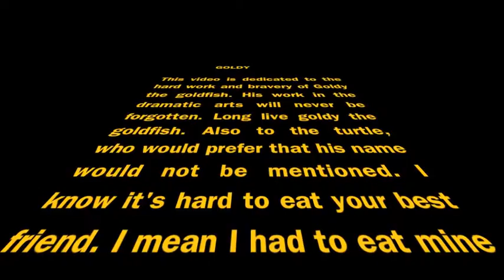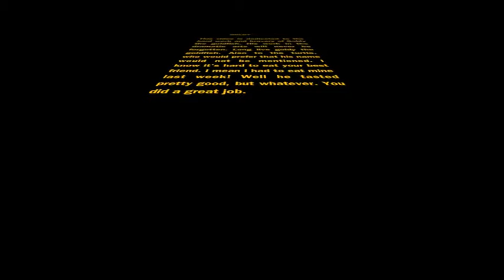Turtle vs Goldfish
Turtle won...